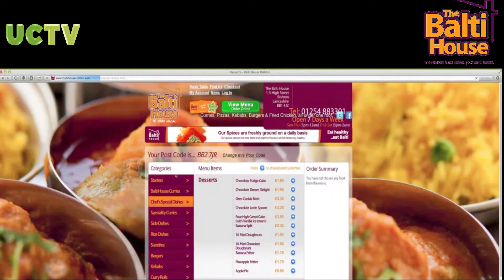The Balti House Rishton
FROM THE BALTI HOUSE

'Four generations ago in the 1930s, our great grandfather Mohammed Rashid started a catering business – cooking at community events in a tiny village in North East Pakistan. His food became legendary, influenced by traditional Pakistani dishes such as Biriani, Jhelumi and Handi. Mohammed’s son Mirza Rashid later moved the business to Nakodar, where he set up a bustling local restaurant, cooking his father’s much-loved dishes. In 1969, it was Mirza’s son Mohammad Rashid who brought this passion to the UK – setting up a food wholesaler servicing local shops and restaurants. Then in 2001, his son Hussain Rashid took over the business, turning it into The Balti House.'